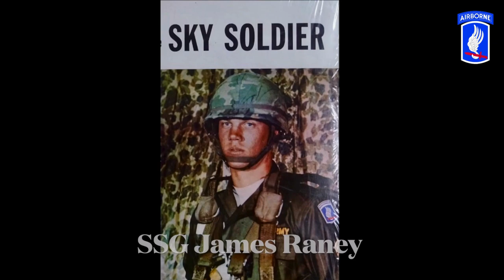Operation: Junction City - Combat Jump (Songs of The Sky Soldier) The Jump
Non Profit 501(3)-C.
For Educational and Historical Background on The 173D Airborne Brigade (SEP) US Army Paratroopers in Vietnam.

A tribute to The Raney Brothers.

Background:
SONGS OF THE SKY SOLDIERS have been written in part by a man who is one of them. Staff Sergeant James R. Raney, who is pictured on the album cover, proudy wears The Herd unit patch of The 173D Airborne Brigade, US Army Paratroopers, Vietnam.

In the plain language of the soldier, he writes of men and incidents with which he is personally familiar. James's older brother, Ed, and his younger brother, Bill, have also penned selections for this album.

The songs offered by The Raney Brothers:

The "BALLAD OF THE 1734 AIRBORNE BRIGADE,"
"GREAT JUMPMASTER IN THE SKY"
"PRAYER FOR DUST OFF"'
"THE JUMP" IS
"TROOPERS GREEN"
...and others.Patriotic Paratrooper Tribute. Non Profit 501-3C Organization.